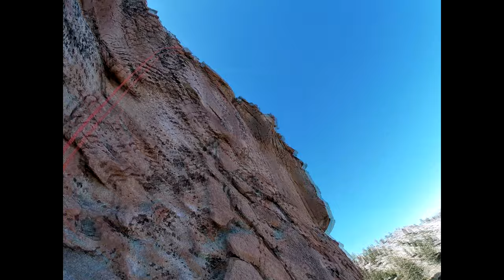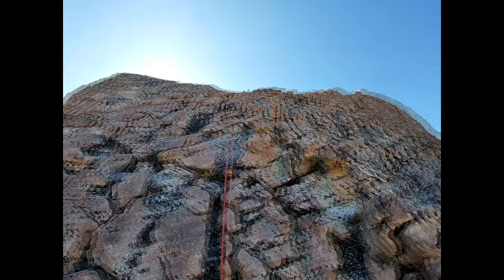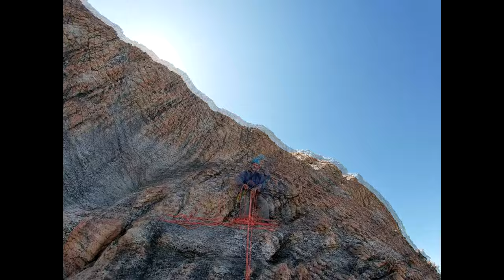Rock Climbing the East Face of the Obelisk: a long, unwatchable film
Curt and I climbed the East Face route on the Obelisk in John Muir Wilderness on the boarder of King's Canyon National Park.    We saw no one for 3 days. Talk about social distancing.